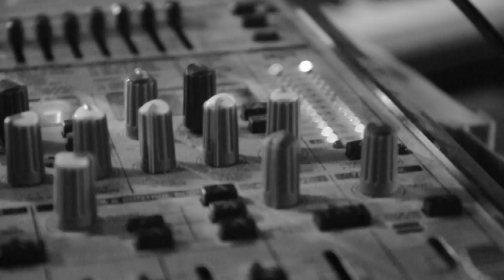Open Walls - The Next Strangers [Official Music Video]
--- The Next Strangers ---
Official Music Video for Open Walls

A band that started 2 month ago in Aachen, Germany